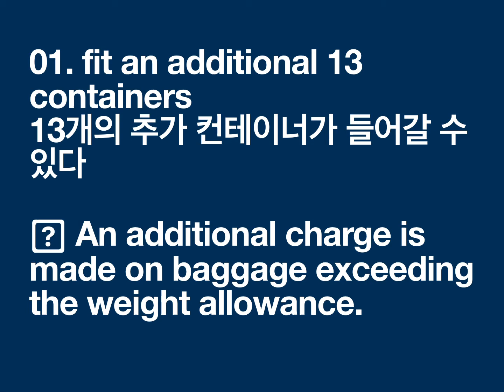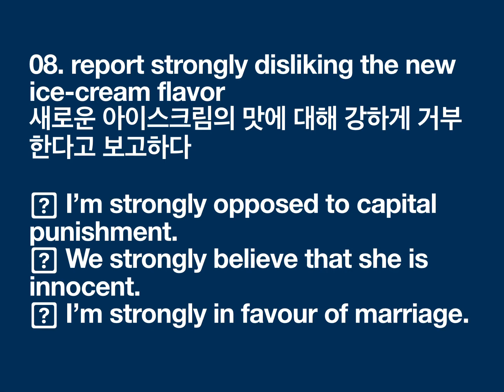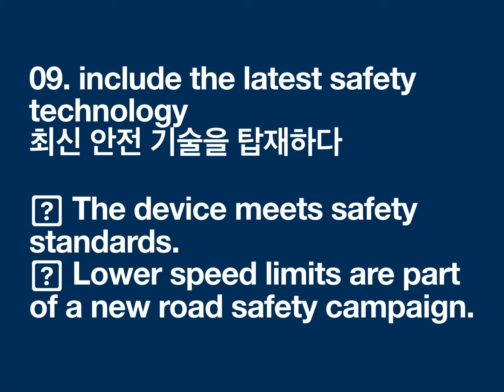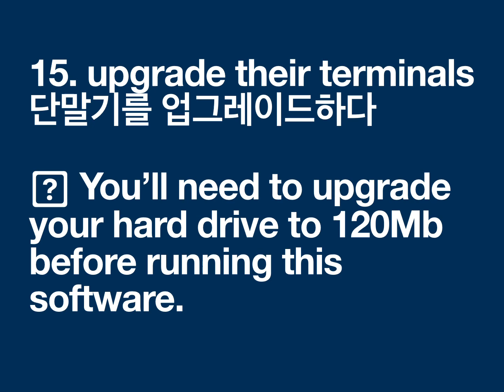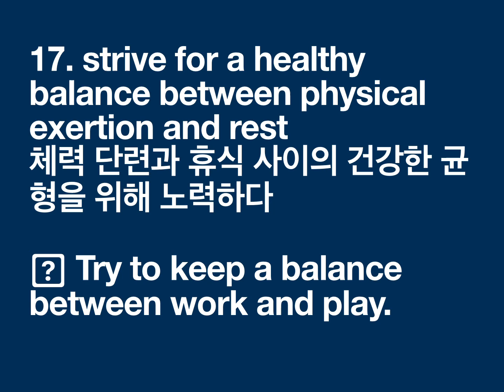ETS TOEIC 예상문제집 2020 핵심정리 05